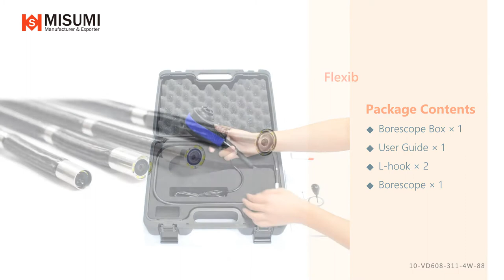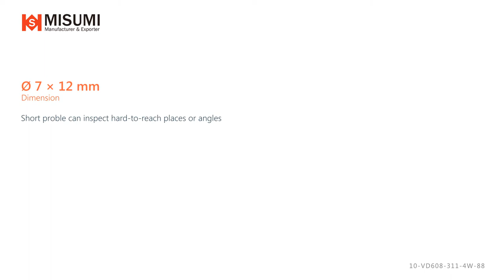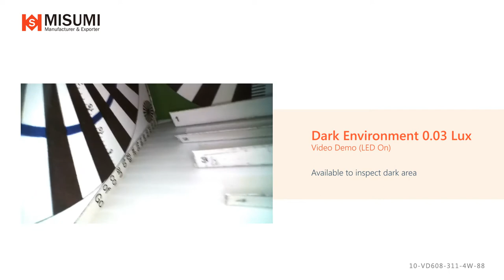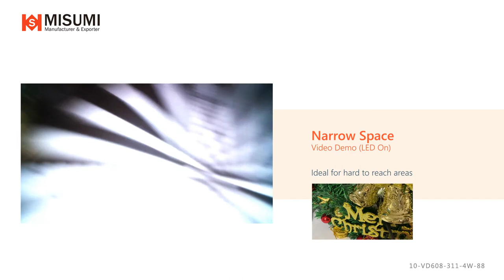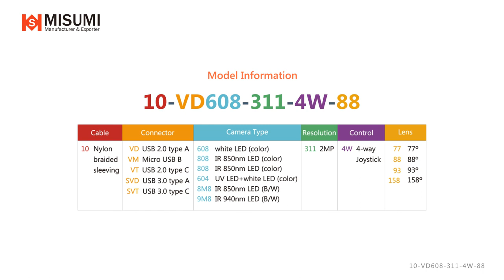[Waterproof IP67 Demo] 4-Way USB Articulation Borescope- 360-degree bending angle with Joystick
360-degree bending angle with a short probe camera head. 2MP USB Camera with freeze and snapshot function to digitize inspection content. High intensity LED with dimmer function to inspect at total darkness area. Waterproof IP67 Borescope.

▬▬ SPECIFICATION ▬▬
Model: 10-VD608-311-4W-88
▪ Dimension(mm): Ø 7× 12mm
▪ Sensor type: 1/6” CMOS Color
▪ Pixel Size: 1.4 μm x 1.4 μm
▪ Resolution: 1920 x 1080 @ 30fps
▪ View Angle: 88 Degree (D)

▬▬ OTHER OPTION ▬▬
Lens:  77 / 88 / 93 / 158 Degree (View Angle)
**Please note that different viewing angles may have different camera sizes
LED: White / IR 850 / IR 940 / High Intensity
UVC Connector: USB 2.0 A type / USB 3.0 A type / USB type C / Micro USB OTG B type

▬▬ POSSIBLE APPLICATION SUGGESTION ▬▬
Non-Destructive Testing, Industrial Inspection, Drain pipe inspection, Pipeline Inspection, Automotive Inspection, Engine Valves Inspection, Robotic Inspection, Tube Inspection, Machine Inspection, Machine Vision, Aerospace Inspection, Aviation Inspection, Security Monitoring, Life Sciences, UV Detection, and many more.